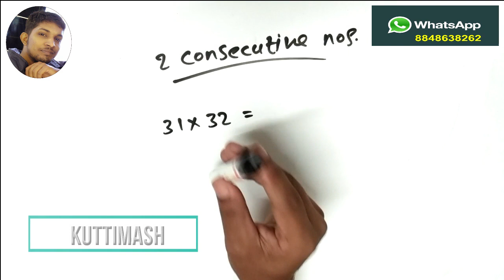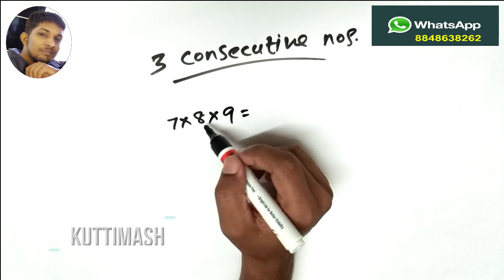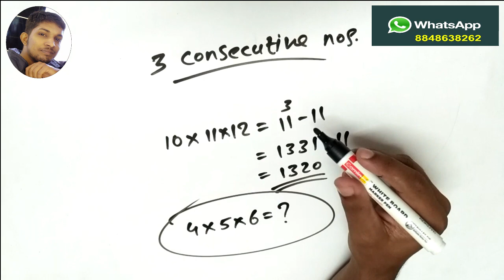Top Tricks in Multiplication Vedic Math Tricks Fast Multiplication Tricks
Top tricks in Multiplication Revealed.
Vedic Maths Tricks.
Easy Method to Multiply numbers.
Practice these easy tricks to multiply any numbers fast. Fast multiplication ability boosts our confidence in maths and helps anyone to explore more arena in this subject.

Also see the following videos.